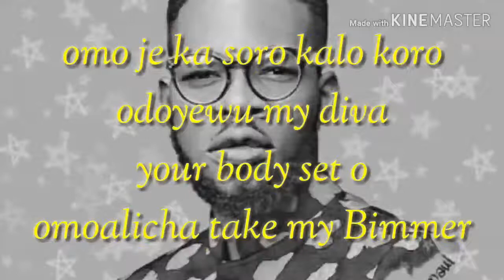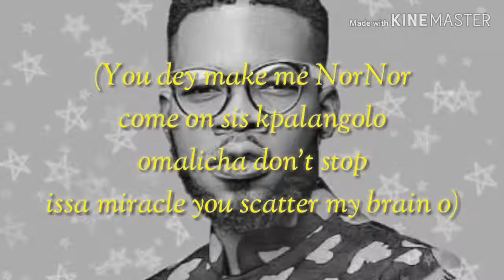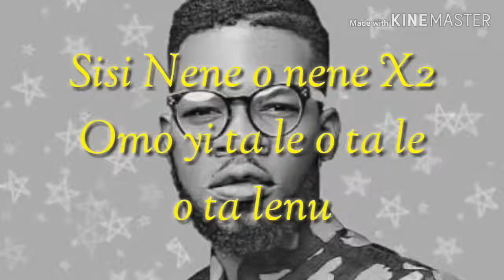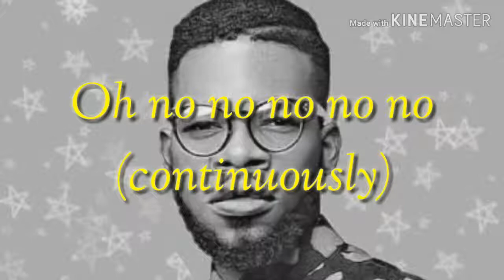Nor nor lyrics - Broda shaggi